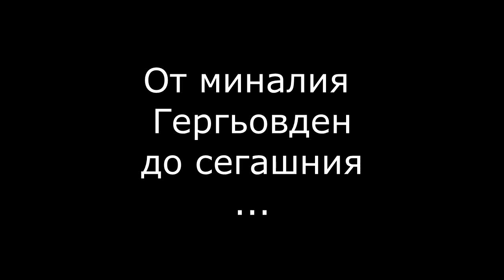от Герьовден до Гергьовден